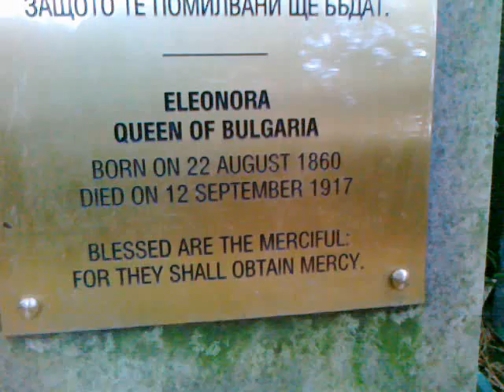Boyana Church in Sofia, Bulgaria (UNESCO World Heritage Site)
The Boyana Church (Bulgarian: Боянска църква, Boyanska tsarkva) is a medieval Bulgarian Orthodox church situated on the outskirts of Sofia, the capital of Bulgaria, in the Boyana  quarter. The east wing of the two-storey church was originally constructed in the late 10th or early 11th century, then the central wing was added in the 13th century under the Second Bulgarian Empire, the whole building being finished with a further expansion to the west in the middle of the 19th century. The church owes its world fame mainly to its frescoes  from 1259. They form a second layer over the paintings from earlier centuries and represent one of the most complete and well-preserved monuments of Eastern European  mediaeval art. A total of 89 scenes with 240 human images are depicted on the walls of the church. The name of the painter is recently discovered during restoration. The inscription reads: "zograph Vassilii from the village Subonosha, Sersko and his apprentice Dimitar".

Besides the first layer of 11th-12th century frescoes, of which only fragments are preserved, and the famous second layer of murals from 1259, the church also has a smaller number of later frescoes from the 14th and 16th-17th century, as well as from 1882.

The Boyana Church was built in three stages: in the late 10th and early 11th, the mid-13th, and the mid-19th centuries. The oldest section (the eastern church) is a small one-apse cross-vaulted church with inbuilt cruciform supports. It was built in the late 10th and early 11th century. The second section, which adjoins the eastern church, was commissioned by Sebastocrator Kaloyan and his wife Dessislava and in the mid-13th century. This building belongs to the two-floor tomb-church type. It consists of a ground-floor family sepulchre with a semi-cylindrical vault and two arcosolia on the north and south walls, and an upper-floor family chapel identical in design to the eastern church. The exterior is decorated with ceramic ornaments. The last section was built on donations from the local community in the mid-19th century.